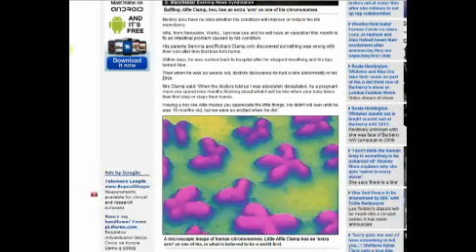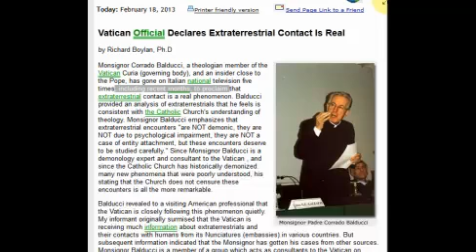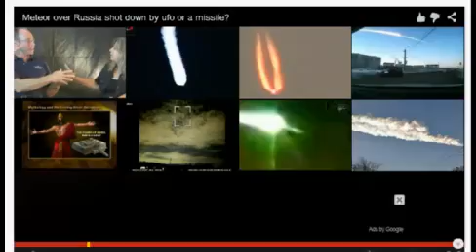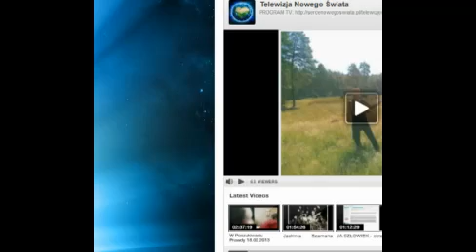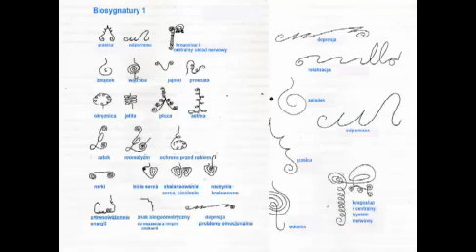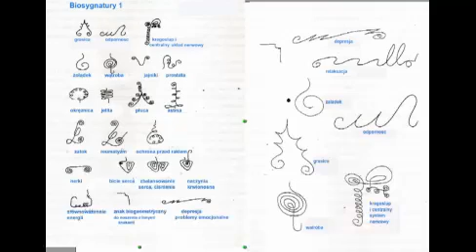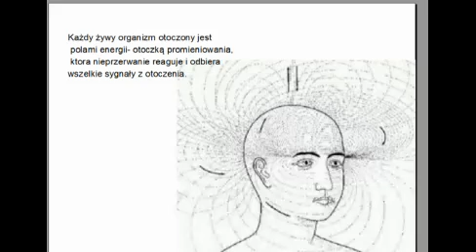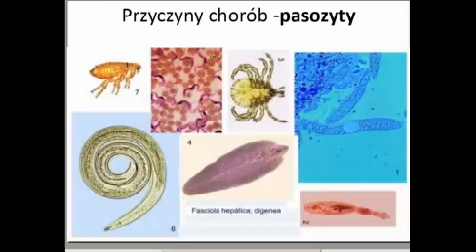Remedia i niekonwencjonalne metody leczenia 5D 18 02 2013